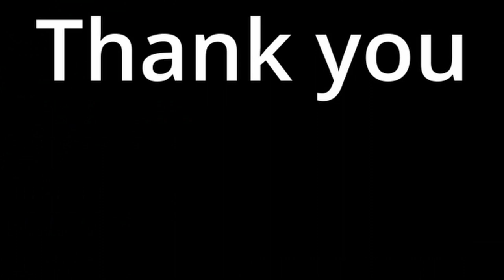Star wars Jedi Survivor - A lot of Progress